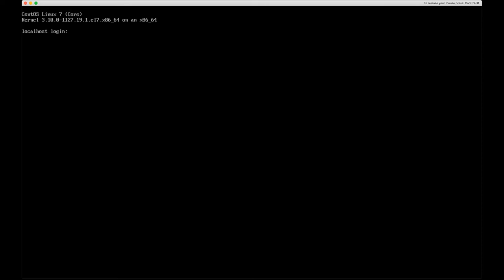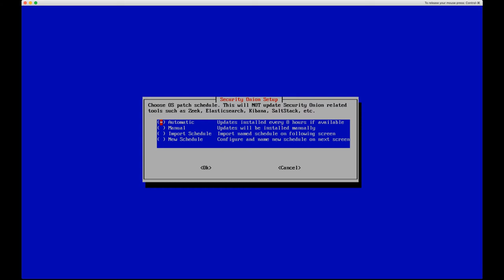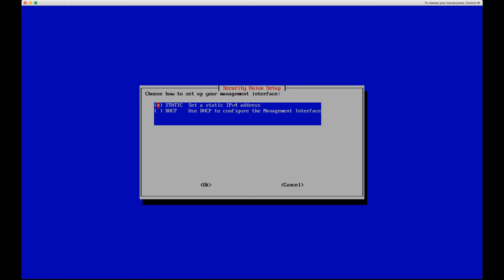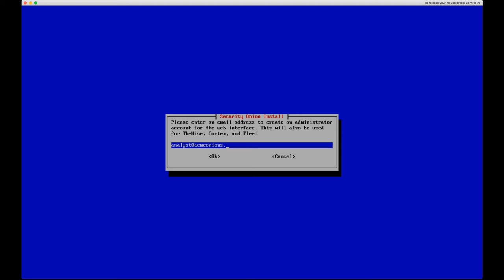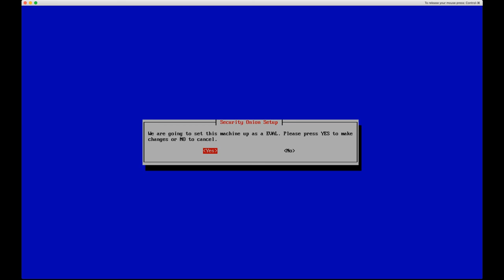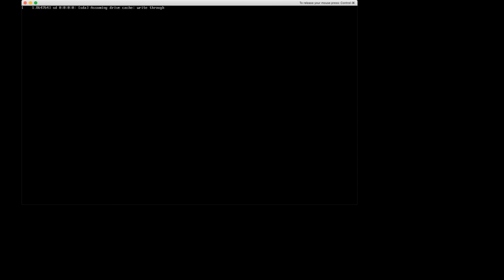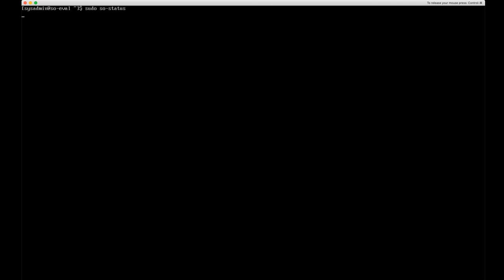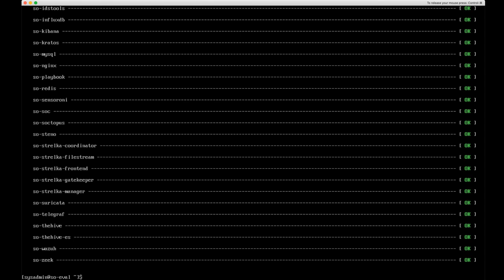(Archived 7/21) Security Onion Essentials - Security Onion Installation, Part 2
This video has been archived as of July 2021 - the latest version of this video can be found

In this session, we cover part 2 of the installation, which is the Security Onion setup itself.

If you have questions or problems, please feel free to create a discussion